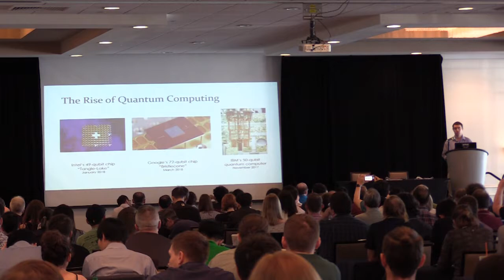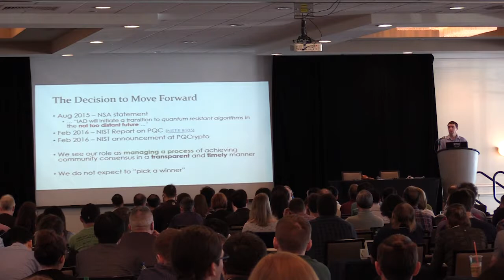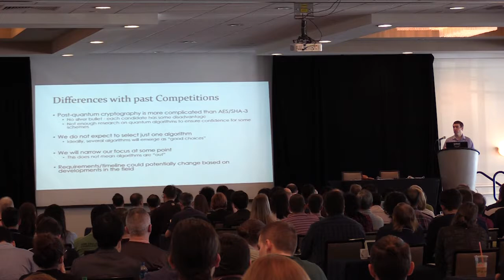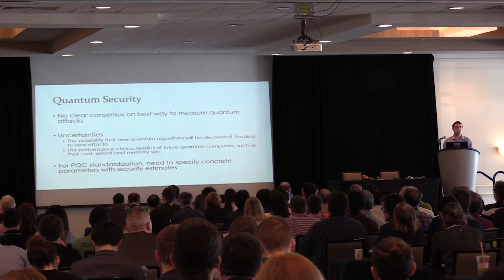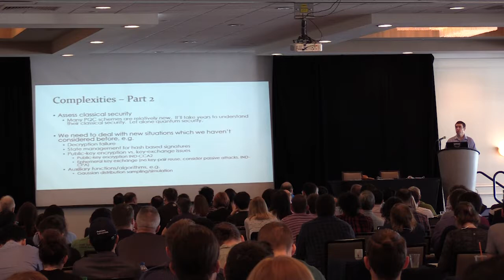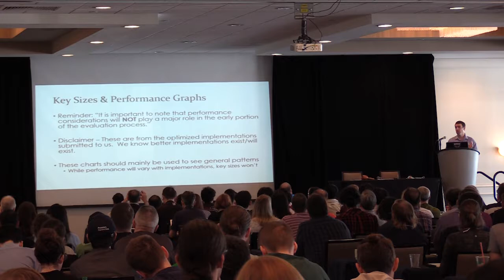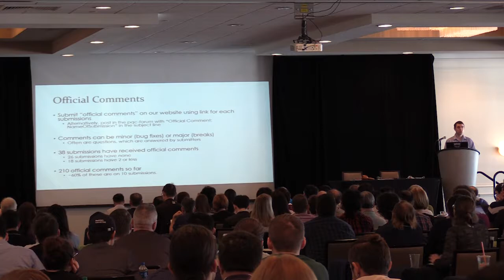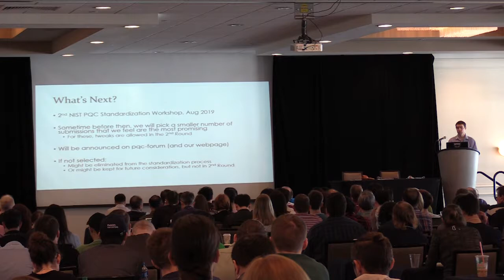Day 3 NIST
Dustin Moody (NIST): Let’s Get Ready to Rumble: The NIST PQC “Competition”